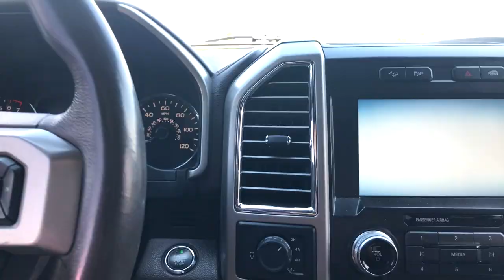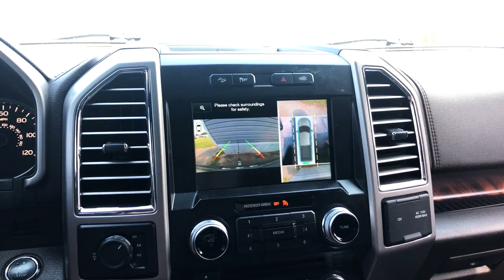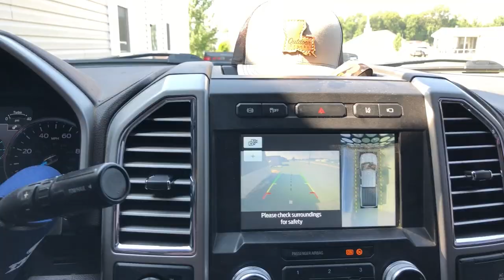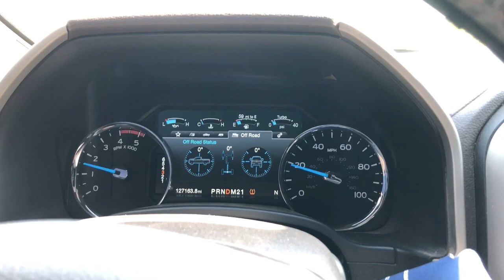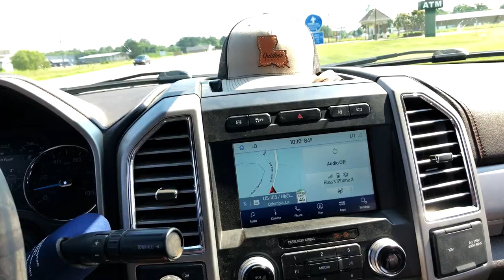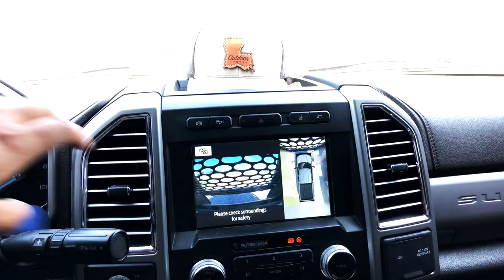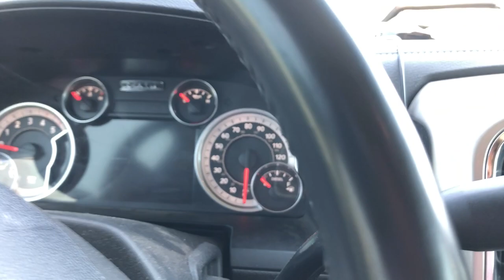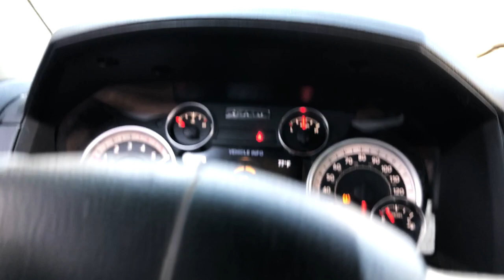TURBO NOISE SOUND TEST (No Limit Fab Stage 2 Air Intake on My 2017 6 7 Powerstroke!) INSTALL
Link to buy your intake below!!

If you need a lift/leveling kit, wheels/tires, performance or accessories for your truck hit up @Outdoor.Trucks !

Personal: @Blisscasian
Business: @Outdoor.Trucks